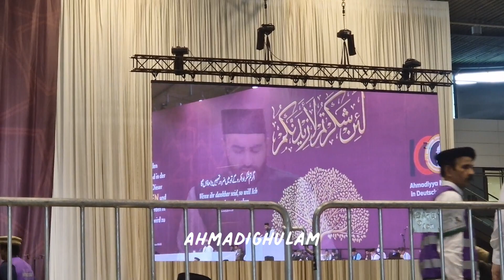Rana Sheraz - Nazm - Jalsa Salana Germany 2023 - Sidq Se Meri Taraf Ao - Islam Ahmadiyya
Nazam: Sidq Se Meri Taraf Ao
Written by: Hazrat Mirza Ghulam Ahmad (as), the Promised Messiah and Mahdi of Islam
Recited by: Rana Sheraz

nazam mta
mujhe dekh talib e muntazir
mta nazm
khalifa dil hamara hai
jalsa salana germany 2021
murtaza mannan nazam
khalifa ke hum hain khalifa hamara
Intekhab-e-Sukhan
wo peshwa hamara nazm
musawar ahmad nazam
mere lakhon durood o salam aap par
mta new nazam 2021
bilal raja nazam
ahmadi nazam
tumhe zamane ne sukh ke badle
jo khak mein milay
Islam Populer
Islamic Teacher
Islam Advisor
Islamic Group
jalsa salana germany 2019
hai daste qibla numa
dil e muztar